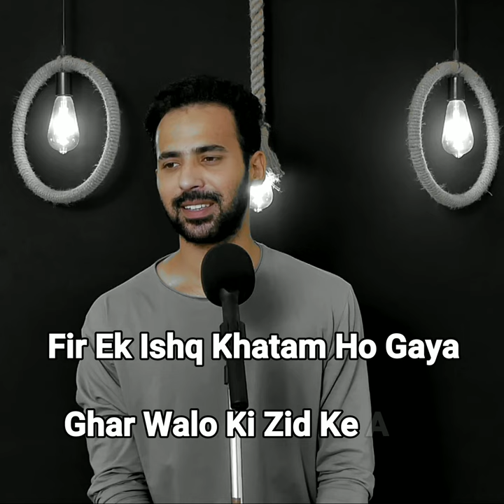Jo Ladki Apne Maa Baab Ki Nahi Hui Wo Meri Kiya Hogi 😭 Jaani Bewafa